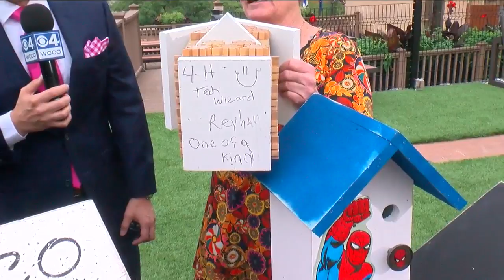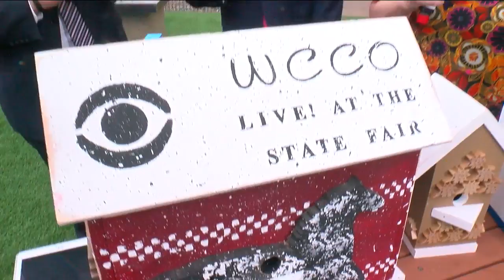12th Annual Battle Of The Birdhouses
If you love bringing birds to your yard, it's time for the 12th annual Battle of the Birdhouses. And we are getting a sneak peek at the type of houses you can see at the event. Joining us now is Mary Farnham. (2:40)
WCCO Mid-Morning – July 13, 2017